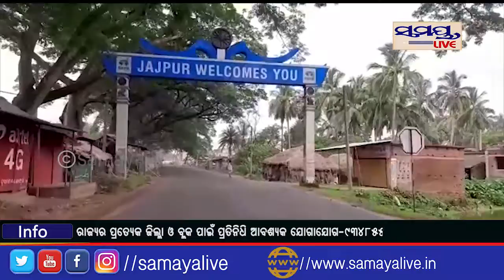ଯାଜପୁର ରେ ଫିକା ପଡିଲା ପହିଲି ରଜ#SAMAYALIVE